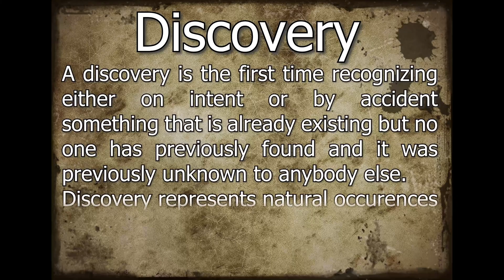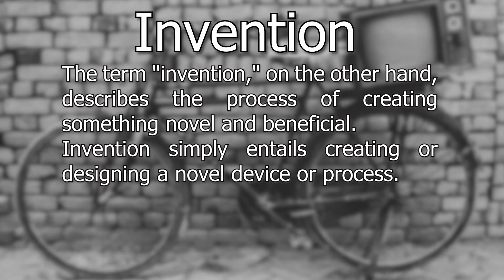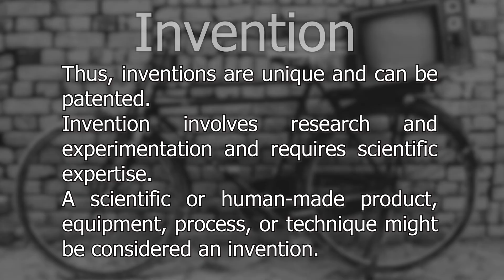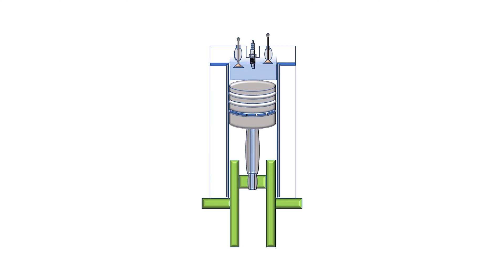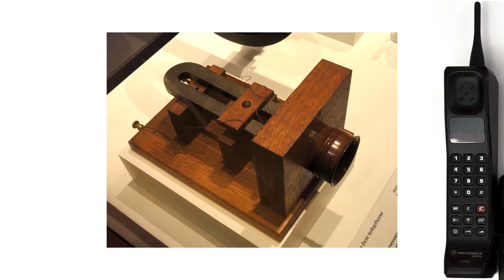What does Discovery, Invention, Innovation mean?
Have you ever wondered about What is the difference between discovery invention and innovation?

Due to a common misunderstanding about these terms, most people assume that these concepts are equivalent.
That is incorrect, though!

Welcome to the "MOST Interesting!" channel!
Are you interested in Encyclopedic knowledge, Popular Science, Astronomy, Geology, Physics, Chemistry, Mathematics, Statistics, Anthropology, Medicine, Health, Linguistics, Technological news and inventions, as well as important facts and various topics of general interest?
A YouTube channel covering a wide range of the MOST Interesting science and general knowledge topics!

Would you like to discuss even more concepts and their meaning?

You can also share it on social media.
Is there a subject you are super interested in and would like to watch on this channel? Write it in the comments below, please.
Click the like button, and don't forget to click on the bell icon to stay up to date with my latest videos!
I'm sure you'll find many interesting videos on this channel!

For updates on my videos and other news from the "MOST Interesting!" channel, follow me on:

All images, videos, sounds, data and other content are either personal or Public Domain or CC (Creative Commons) from websites like Pixabay, Pexels, Wikimedia and Flickr.